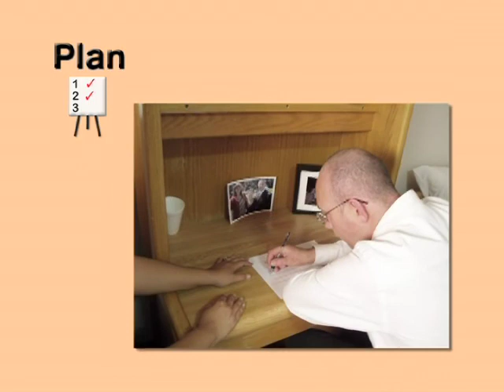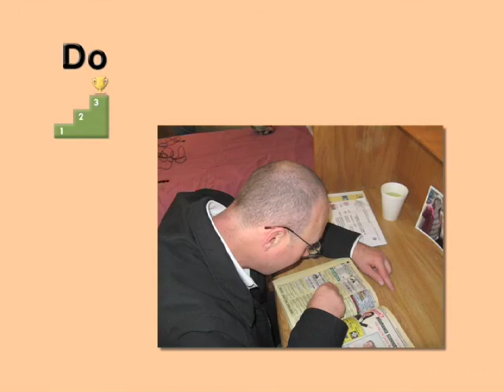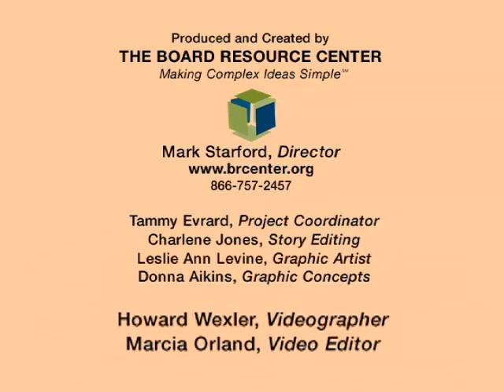CAC Accepting Advice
See how Tommy met with his friend for advice about how to get a volunteer job.  "I took the advice and now I am a volunteer!"  Tommy wanted to work with older people and help them feel better while in the hospital.  He did not know how to make that happen or whom he could ask for help.  Watch Tommy use Think-Plan-Do and learn about finding a volunteer opportunity.

The California Department of Developmental Services (DDS) Consumer Advisory Committee (CAC) created a series of 15 videos and corresponding PDF self-help guides called Leadership Through Personal Change.  These videos and guides reflect the CAC mission, "My Life, My Way".  The CAC provides advocacy and strategies that increase community inclusion, professional development, employment and business development opportunities for people with developmental disabilities and their families.

The CAC uses THINK-PLAN-DO as a method for decision making and goal realization.  All CAC videos and guides are researched and field tested throughout California.  Results include authentic outcomes, useful work plans and actions that lead to success.

The CAC has sponsored or co-produced additional videos viewable on YouTube using search word: cac leadership.  Additional advocacy tools and publications that provide insight on legal rights and strategies are available on the CA DDS Consumer Corner

Board Resource Center is about Making Complex Ideas Simple.  We take hard to use and understand ideas and develop meaningful training, facilitation, publications and new media that create avenues for people to live quality lives in their chosen communities as they define them.  Strategies include plain language, graphic design, community involvement and testing.  Focus areas include government agencies, non-profit organizations, advocacy groups and service providers internationally.  Purpose is to develop leadership, accessible media and tools that reflect the interest, need and will of those they serve.